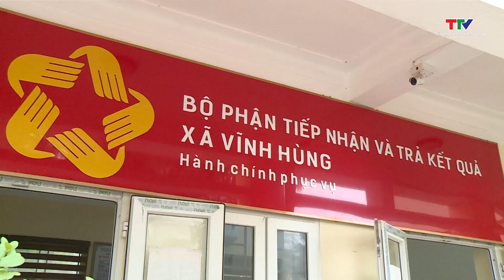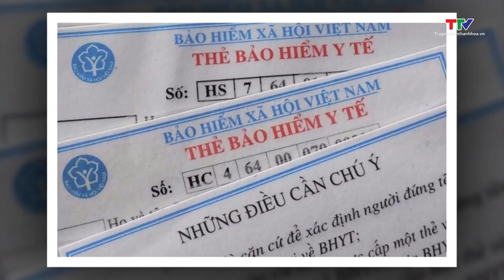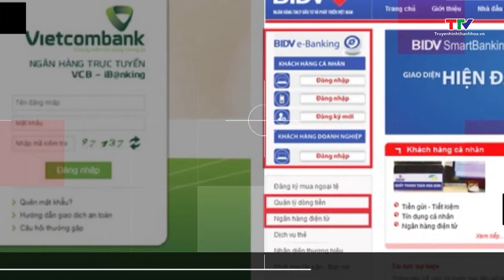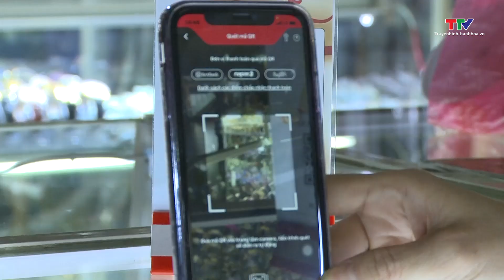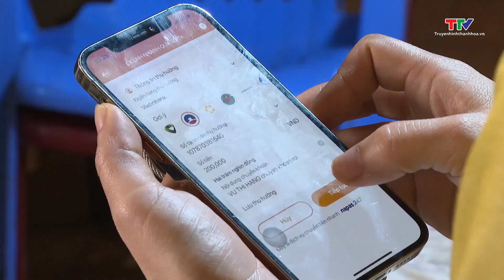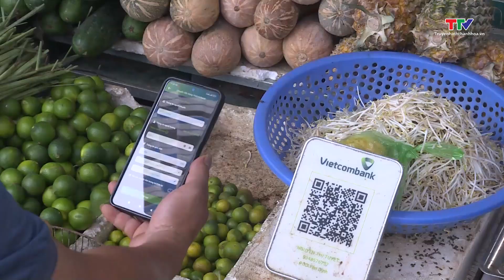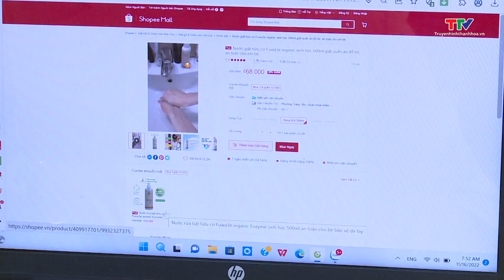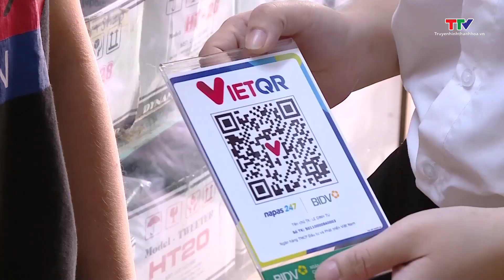Bản tin Số và công nghệ 4/7/2024